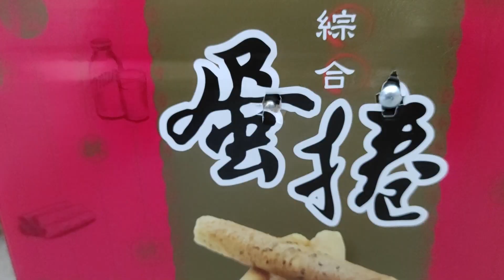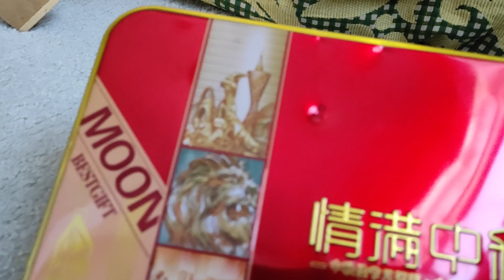Amazing 5 wooden craft guns show, FPS game weapons you must see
I make 5 craft guns out of wood and these can shoot excellently. They are Tomsion M1A1 submachine gun, PPSH-41 submachine gun, Glock 17, Chinese Type 95 rifle, Chinese Type 03 rifle. Just watch and enjoy. And also
you can check my video for details.